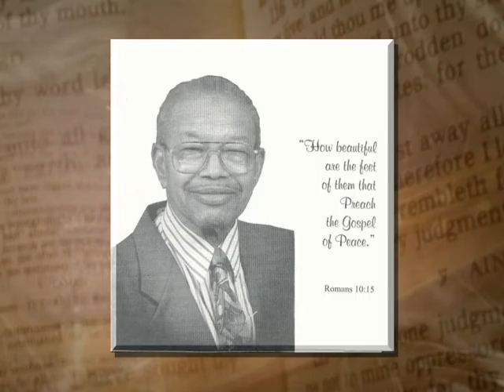Eddie Brigham Sr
Gospel Legend - Eddie Brigham, Sr.